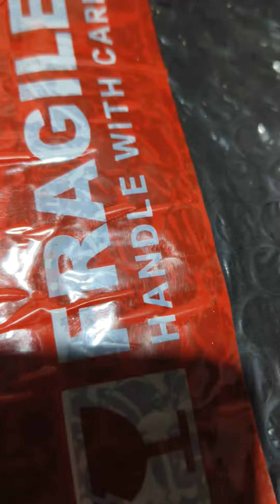KM Pedalboard Unboxing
My first Pedalboard for the year!

Thanks sir Kim of KM Pedalboard!